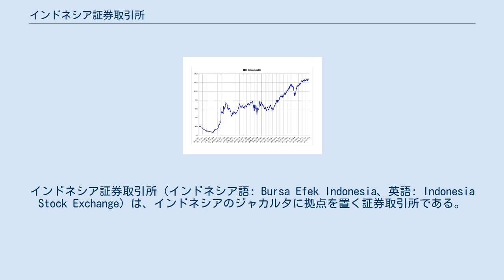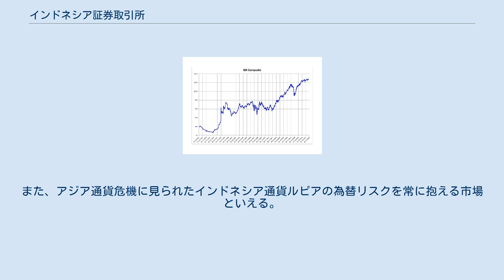インドネシア証券取引所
インドネシア証券取引所（インドネシア語: Bursa Efek Indonesia、英語: Indonesia Stock Exchange）は、インドネシアのジャカルタに拠点を置く証券取引所である。
略称IDX。
 インドネシア証券取引所は時価総額の合計で$426.78億ドル、462社の上場企業を擁する（2012年時点）。
487,713人が個人投資家、12,324人の機関投資家、500,037人の国内投資家を擁しており、外国人投資家が3割、国内投資家が7割を占める（2016年9月時点、シングル識別番号による）。
ジャカルタ総合指数(JKSE)とは、インドネシア証券取引所上場の全銘柄を対象とする時価総額平均指数である。
インドネシアLQ45指数は特に流動性の高い45銘柄を指す。
 取引の電子化は進み、取引高ベースで99％が電子取引となっており、立会取引は1％程度である。
2016年株式公開情報センターを開設した。
 IDXのJKSE推移（1982–2012年） 国営企業を除けば、上場企業の多くが家族経営企業であり、インドネシア華僑の大財閥上位コングロマリットである。
例えばサリム・グループ、シナール・マス・グループなどの巨大企業グループである。
 2002年末の331社から2008年末には396社に増加したが、外国企業の上場は1社もなかった。
また、アジア通貨危機に見られたインドネシア通貨ルピアの為替リスクを常に抱える市場といえる。
米国の資産運用会社のVanEck Globalがインドネシア証券取引所上場25銘柄で構成されるMarket VectorsIndonesia Index ETF（IDX）をニューヨーク証券取引所におけるNYSE Arcaに上場した。